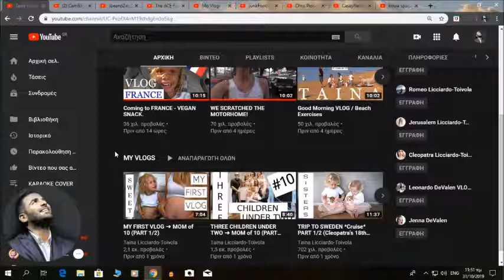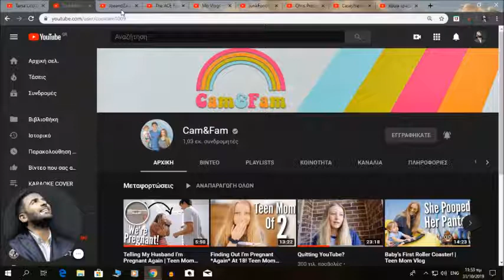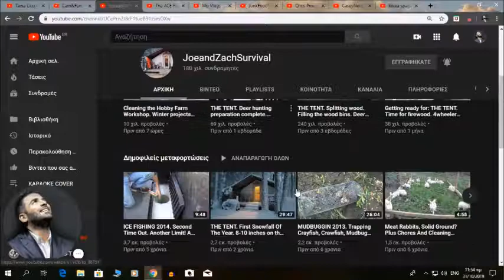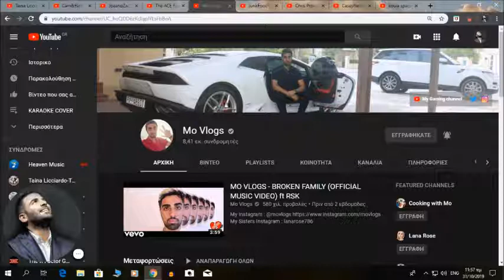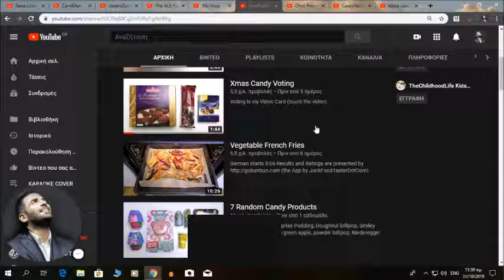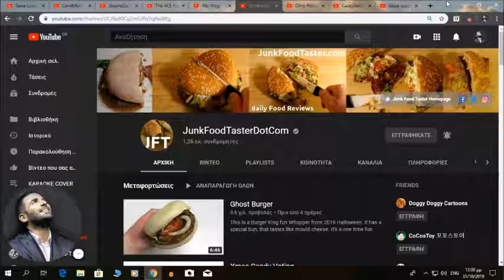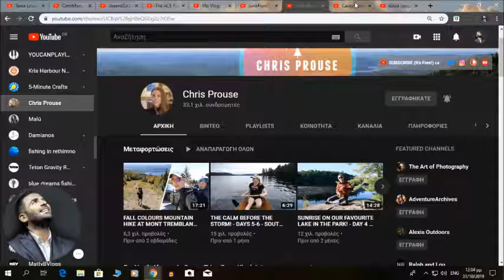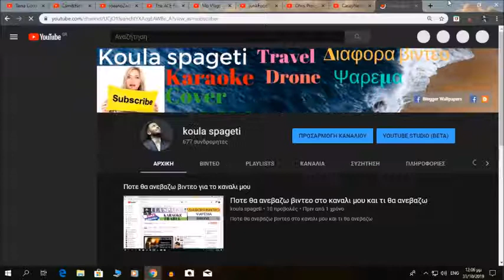Αγαπημενη μου ξενη γιουτιουμπερς